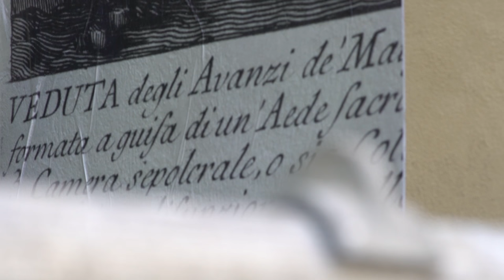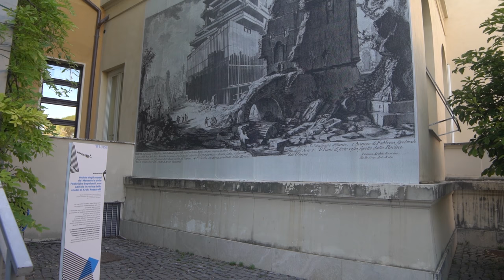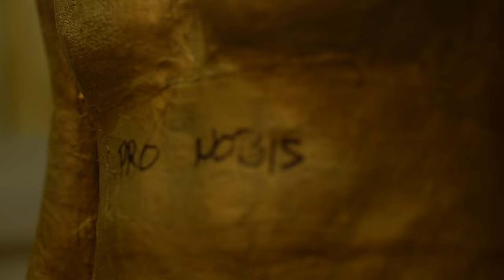Terapie d'urto: Volumi - Mostra d'arte contemporanea in LUISS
Lunedì 27 giungno LUISS ha inaugurato Volumi, la prima mostra del ciclo Terapie d'urto promosso dalle Attività Culturali LUISS e curato dagli studenti del Laboratorio Art Under 35. Il primo appuntamento è dedicato all’arte urbana, alla scultura e alla street art. La mostra è visitabile nel campus di Viale Romania fino al 27 giugno 2017.